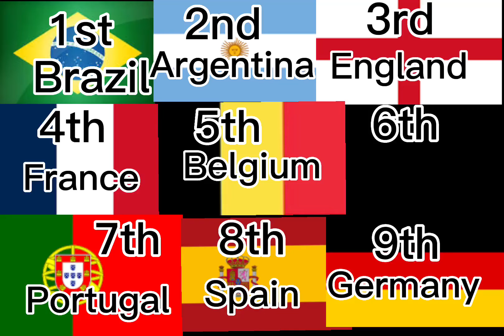Predicting the World Cup winners